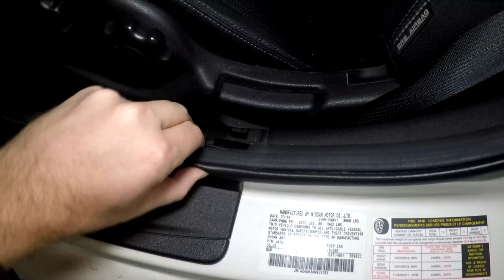370Z Tower Bar Wrap | Interior Trim Removal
In this video I give a detailed walkthrough of the tear down of a 370Z's interior trim panels. All panels from the doors back are removed in order to get to the center brace that runs through the car. This is required if you wish to upgrade your 370's speakers, or if you are looking to access the tower bar. I ended up wrapping this in a white microsuede-like material.

3rd Prototype - Together